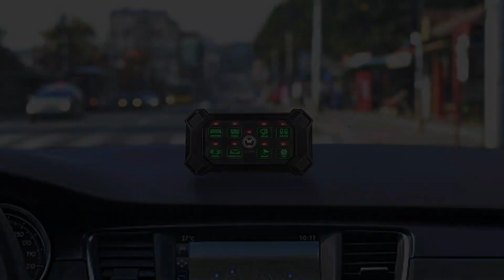POVTOR Wireless 8 Gang Switch Panel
Wireless Remote Control: This remote control 8 gang switch panel is upgraded with battery operated, turn it on whenever you want without limits. Wire free from control box, 100% wireless remote control, not limited by the length of the panel wire like others. The wireless 8 gang switch box could be charged by vehicle USB port, power bank, any phone charger, charging anywhere you want. Generally, it takes 2-4 hours for charging, depends on your charging device.
Optional Toggle/Pulsed/Momentary&Memory Function: Each button for this off road light switch panel has 3 optional function, constant light(Toggle) / strobe light(Pulsed) / ignition power(Momentary), you could wire your lights or electrical devices as auxiliary light, warning light, horn, etc. This switch pod built-in memory function, the lights or devices will permanently save the last set light.
This POVTOR upgrade wireless 12V switch panel would more suitable for your different needs, widely used in off road, truck, UTV, ATV, SUV, car, boat, heavy duty, powersports, marine, wrangle, pickup, etc.